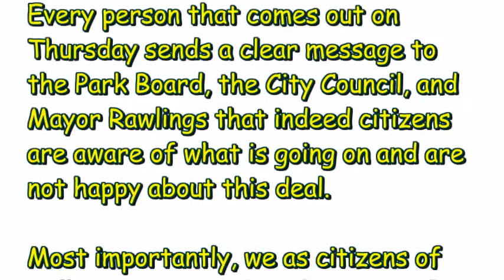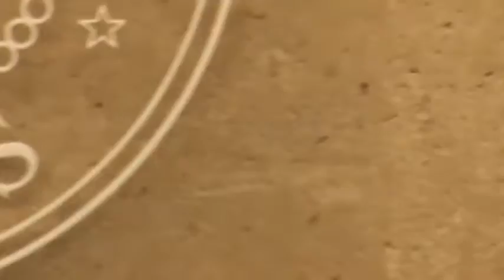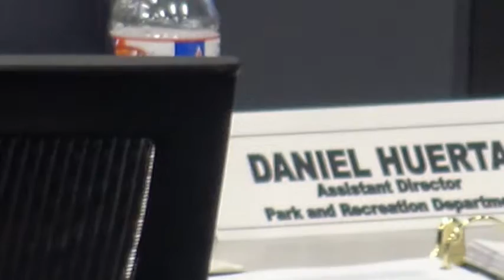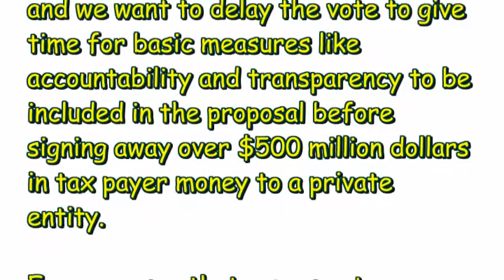Park Board Meeting The Future of Fair Park Part 01 of 03, 2016.08.04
Will the legal ease please leave the room, so some work can be done?